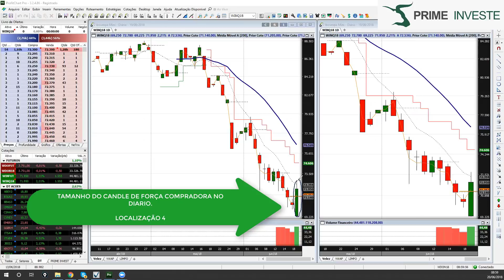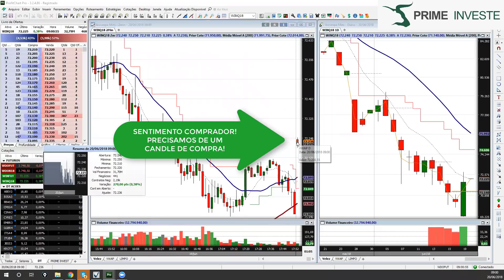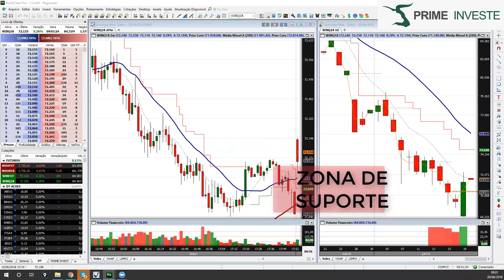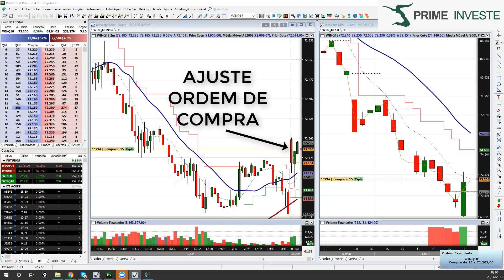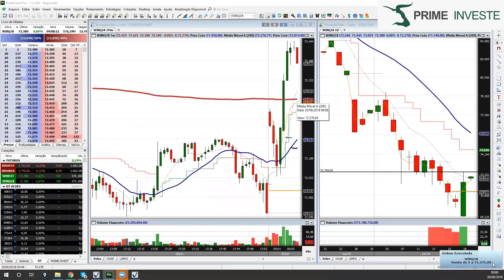COMO LUCRAR com DAY TRADE - Qual a importância de analisar o gráfico Diário ?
Gostou desse conteúdo e quer ter acesso a todo meu conteúdo ?
Conteúdo exclusivo atualizado uma vez por semana, mais operações explicadas!

VOCÊS SABEM A IMPORTÂNCIA DE ANALISAR O GRÁFICO DIÁRIO PARA POTENCIALIZAR A OPERAÇÃO ?

Dependendo da região que o gráfico diário se encontrar, muitas vezes preferimos o sobre comprado ou sobre vendido, regiões 4 e 5, quando o preço esta muito afastado da media de 20 para cima ou para baixo.

Ontem o dia ainda mostrou que hoje na abertura poderíamos ter uma grande volatilidade, foram mais ou menos 3500 de subida forte!

SUBIDA FORTE + LOC 4 NO GRAFICO DIARIO SO NOS RESTOU UMA ESCOHA EPSERAR A COMPRA!

Trade Feito ao vivo com mais de 50 pessoas assistindo!